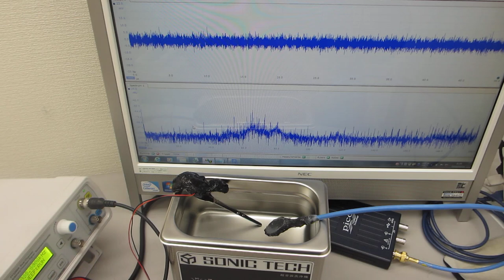超音波プローブのダイナミック特性を評価する技術ーーメガヘルツの超音波発振制御プローブを評価する実験ーー（超音波システム研究所）